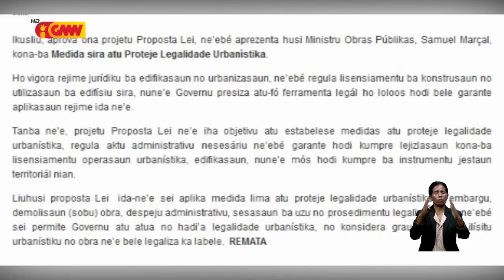Governu aprova projetu lei konaba medida sira atu proteje legalidade urbanístika